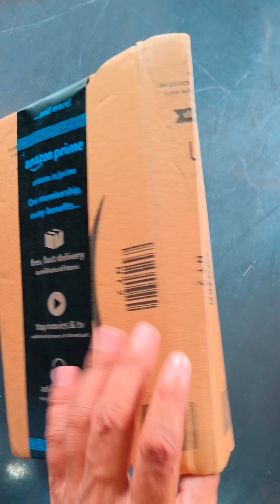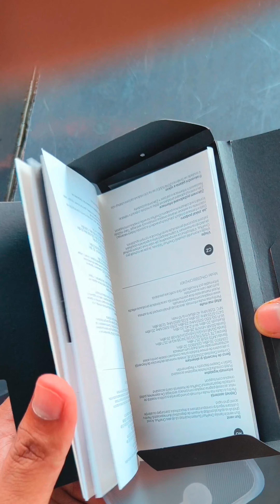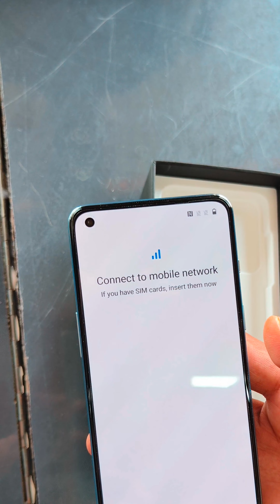one plus Nord 2T unboxing, features